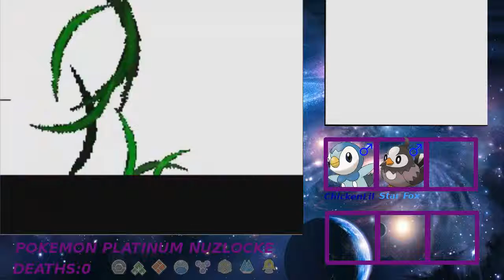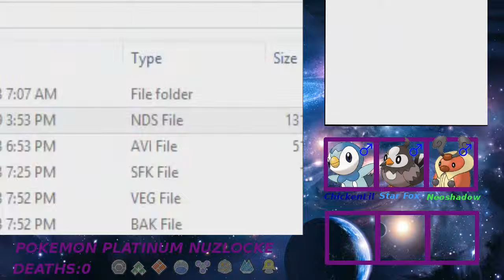Pokemon Platinum NUZLOCKE part 2 :Woops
These will NOT be uploaded as fast as my Emerald Nuzlocke considering the two screens make the video file larger and I'm also working on a let's play LoZ: Windwaker. (Check it out)

RULES:

1.I can only catch the 1st Pokemon i encounter in any area(routes,caves,occasionally cities)
     -If i already have captured a Pokemon and I happen to encounter it first in a different area, I have 3 tries to find something that I have not captured.
     -I am allowed to catch any shiny pokemon at any time if I encounter one. I will decide if I am allowed to use it or not.

2.If a Pokemon faints it is considered "dead" and I have to put it in the PC for the remainder of the game. I will have a tribute to these dead Pokemon at the very end of the finale.

3.I must nickname all Pokemon. The point of nicknaming is to build stronger emotional bonds with your Pokemon. They are your friends, not just randoms. My naming theme for this nuzlocke is Video Game Characters.

4.battle style will always be on "set".

5. If all of the Pokemon in my team die and I "white out" it is game over and I must end the series. (This happened battling Drake in my Emerald nuzlocke.)

6."HMs": If I ever end up in the situation where I dont have any Pokemon that can learn a specific HM, I am allowed to catch a random pokemon that can as a "dummy" pokemon that cannot be used in battle. If the other 5 faint but this one survives somehow. it is still game over.